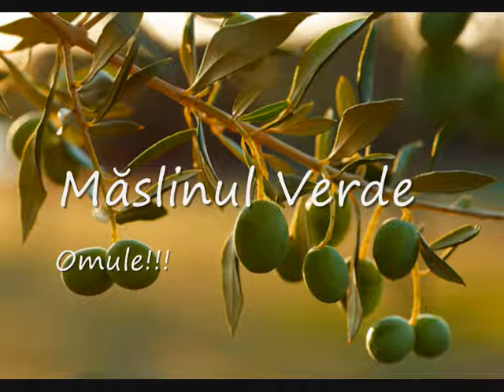Măslinul Verde · Omule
Biserica Speranța, din Roquetas de Mar

Componenții:
Nelu Ștețcu
Cristi Jucșor
Liviu Șteopan
Petrică Vultur (acordeon principal)
Daniel Gherman (acordeon acompaniament)